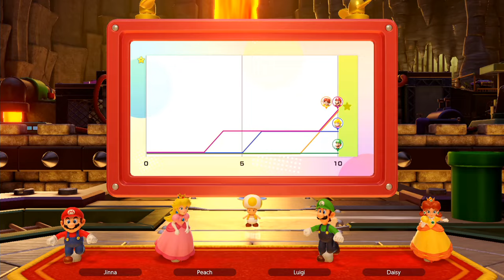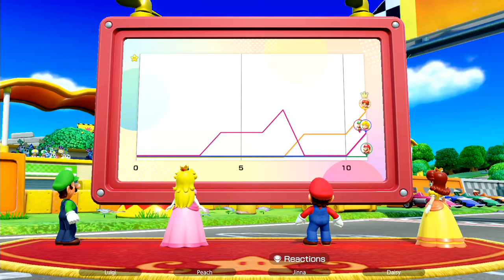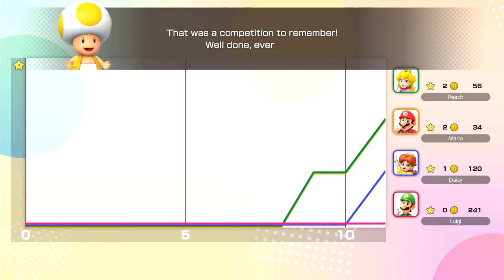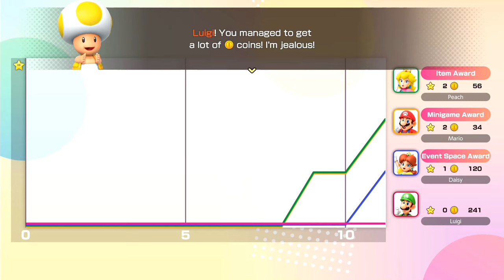Super Mario Party Jamboree - All Boards (Hardcore Difficulty)